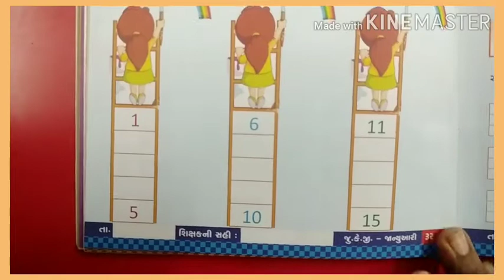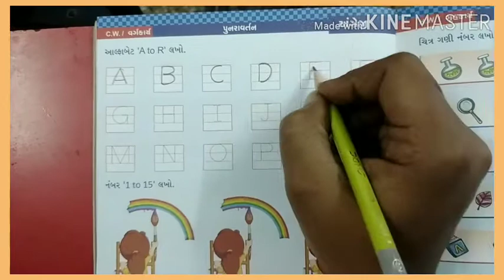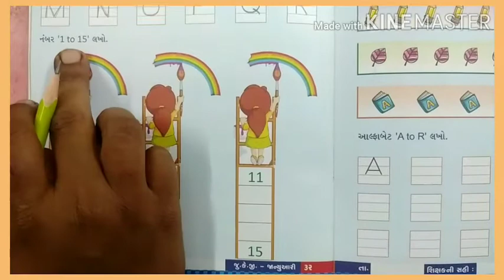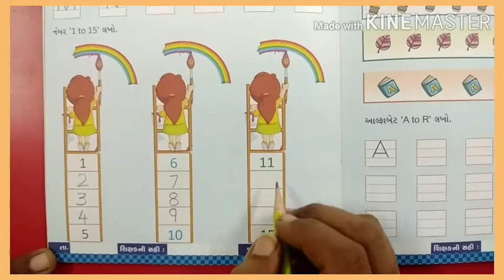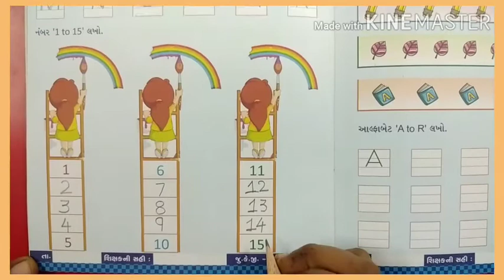jr kg english part 43jan